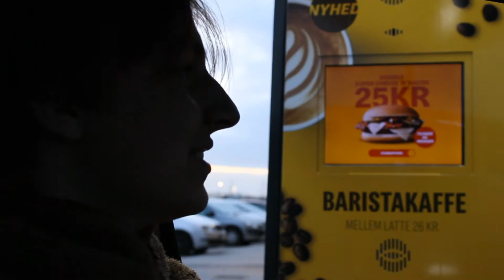TRÆNING OG TOPS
Mit Udstyr:
Kamera: Canon D2000
Mikrofon: Røde Video Go
Redigeringsprogram: Vegas Pro 17